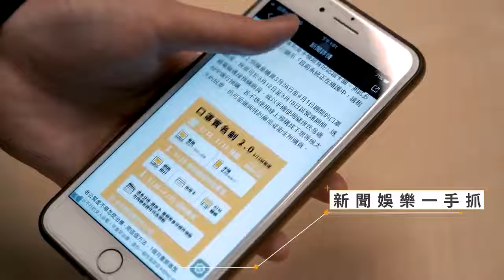Foreigners in Taiwan feat. Gen Hello PhilTai 菲律賓在台灣